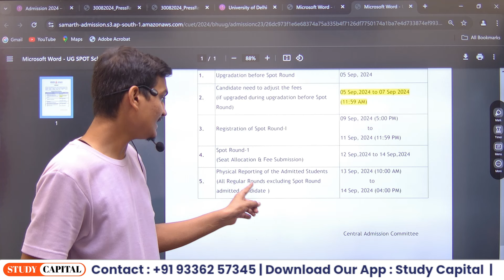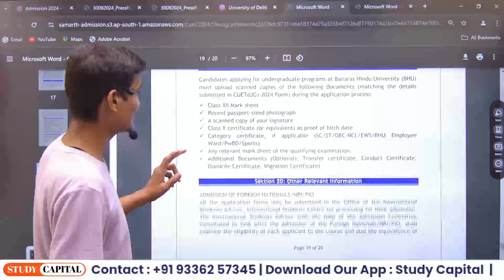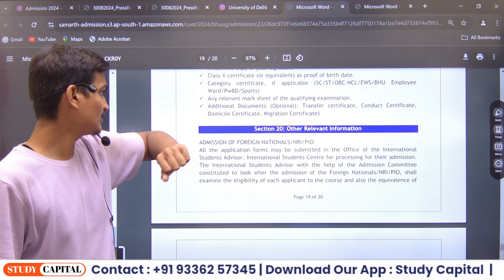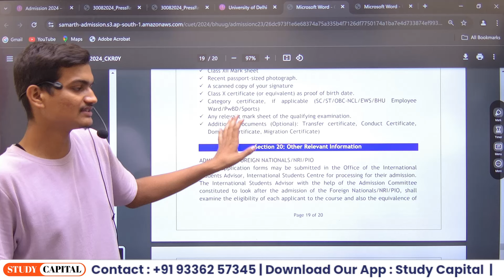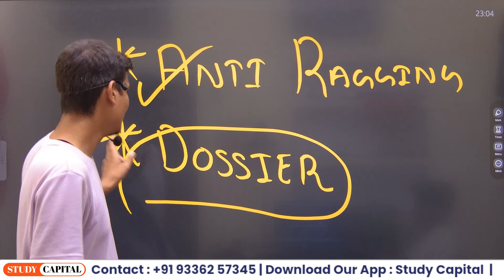BHU 2024 Counselling Physical Document Verification क्या क्या Document चाहिए? CUET UG Study Capital